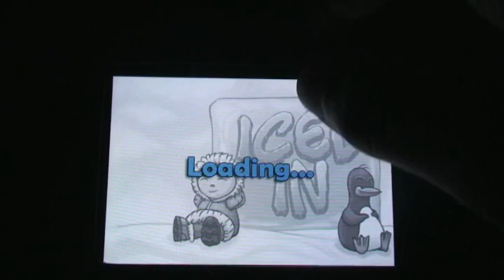Iced in- Gameplay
FAQ:
Q: How do I beat level 14?
A: bottom block is block 1, top block is block 2, for reference
Push Block 1 left
Push block 2 down, left, up
push block 1 right, up, left
push block 2 down, right, up
push block 1 down, right, up
push block 2 left, down, right, up, left, up, right.

Q: OMG level 4 is impossible! WAT DO I DO GUIZ?!
A: Push both blocks upward
Push the block on the right side left
Push the other block down, right, up, left, up, left, down, right

Q: I can't beat __ level! Please help!
A: First, check the comments to see if I've typed up the solution already. If not, comment, I'll try to get back to you.
Register, ask for help. The community should be able to help you out. Thank you!

Iced in is a puzzle game from Dennis Mengelt, creators of Boxed in. You can see a lot of similarities between the two, though the graphics are a lot smoother, and the puzzles are MUCH more difficult. Solid puzzle game for those interested.

I apologize for the somewhat choppy quality about 30 seconds in, tried zooming in, wasn't my best idea. Fortunately, this isn't going to be the only Iced in video, because I'm planning to do a full walkthrough! I decided to put this video up because a walkthrough would take me some time.
...If I can beat the game. It's pretty difficult. Full Review and more coming soon at: